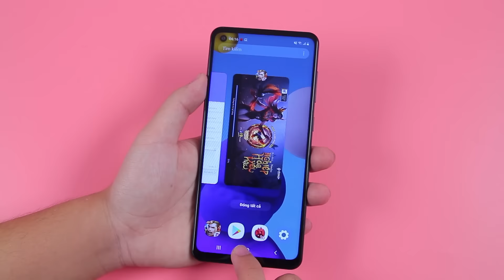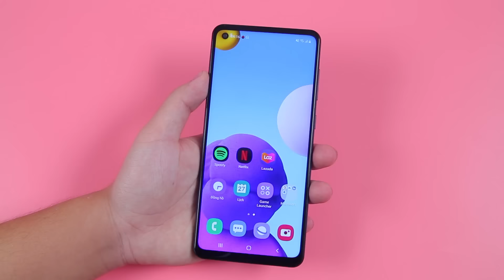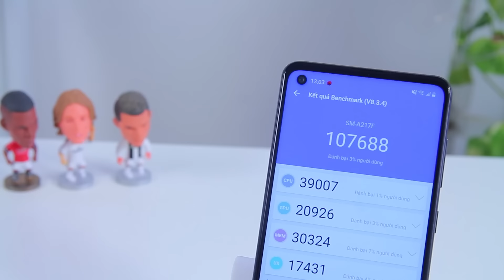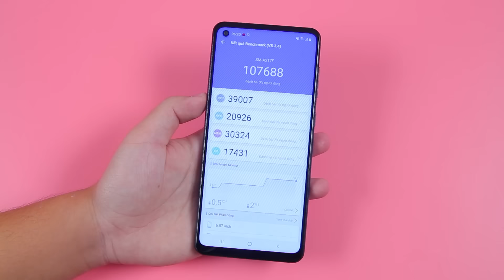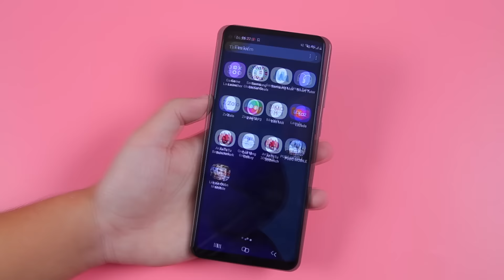Trên tay Galaxy A21s chính hãng - Vẫn còn nhiều điểm yếu!